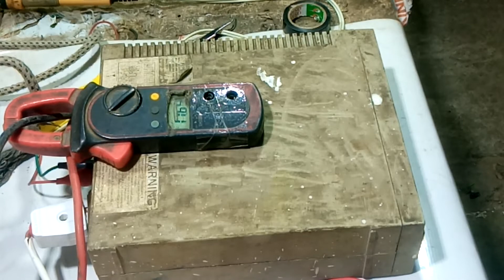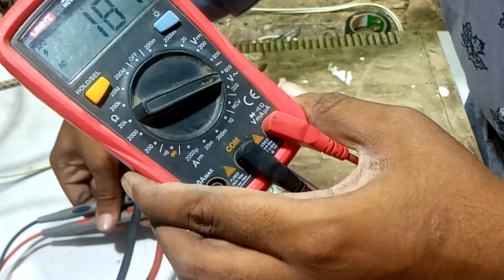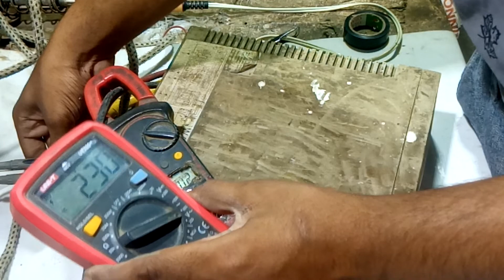How to repair ns ups 0 fault | ups not work | ups out put short | 740 stage fault fix at home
Hello my friends, I hope that you will like my channel. In this channel, I will discuss a topic will help many men to increase their experience at work and not only work, but may help many men in their homes as well. My channel will address information about electronic devices and how to deal with them and repair them, and I will work to provide a simple explanation make alot of people understand it
So you should go quickly to see my videos and don't miss the opportunity.
vision inside
out put fault
ups inside